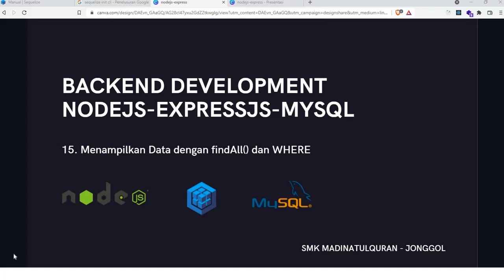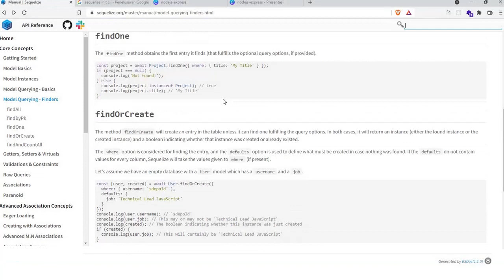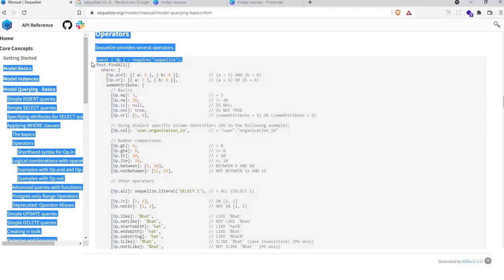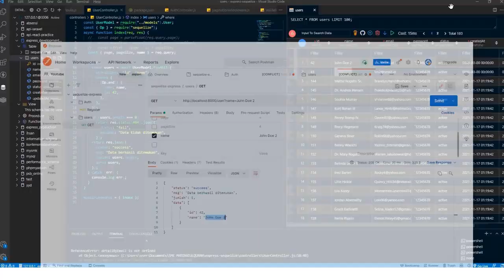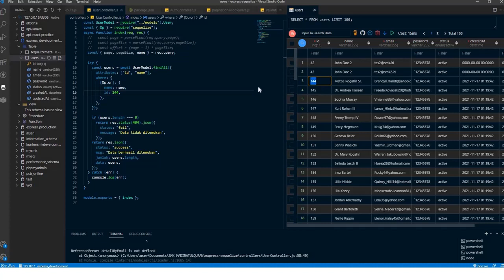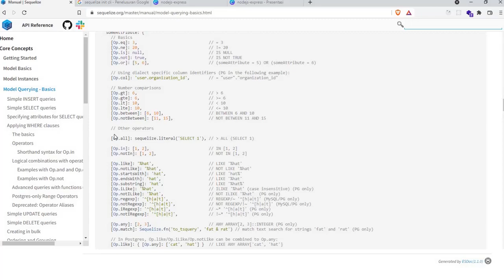14. EXPRESSJS + SEQUELIZE CLI + MYSQL - Menampilkan Data dengan FindAll() dan WHERE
Pada Kesempatan kali ini kita akan belajar bagaimana membangun aplikasi backend dengan Express JS dan Database MySQL